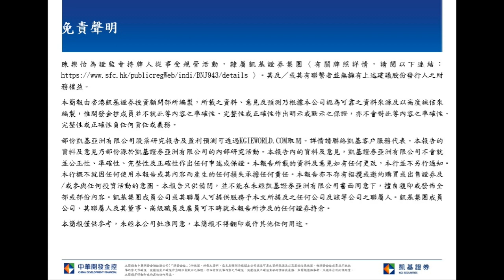凱基早晨評論-2020.11.09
美國主流媒體宣布拜登贏得美國總統大選，美股期貨週一在亞洲早盤交易中進一步上漲。實際上，市場普遍預期拜登當選後，將降低地緣政治風險，將使中港股市受益。預期恆指今日高開。然而，港股通上週五錄得輕微資金淨流出，反映內地投資者在近期港股強勁反彈後，暫時轉趨保守。恆指短期阻力26,000點